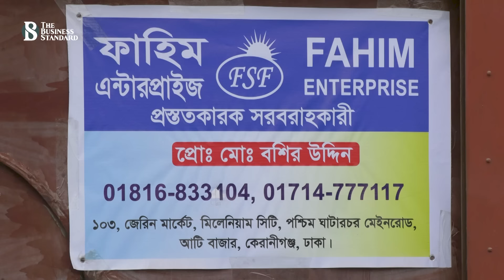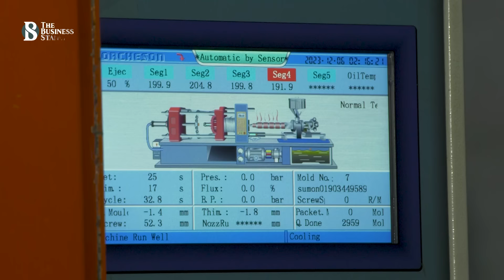চীনা স্যানিটারি পণ্যের সঙ্গে প্রতিযোগিতা করছে দেশি প্রতিষ্ঠান | The Business Standard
মাত্র আড়াই লাখ টাকা পুঁজি নিয়ে স্যানিটারি পণ্যের ব্যবসা শুরু। এখন তা দাঁড়িয়েছে ৫ কোটি টাকায়। মাত্র ১৩ বছরে এ কাজ করে দেখিয়েছেন বশির উদ্দিন।
শুরুতে চাকরি করলেও ব্যবসার ইচ্ছা বরাবরই ছিলো বশির উদ্দিনের। তাই ২০১০ সালে মাত্র তিনটি পণ্য নিয়ে নেমে পড়েন ব্যবসায়। কেরানীগঞ্জের পশ্চিম ঘাটারচরের আটি বাজার এলাকায় গড়ে তুলেন কারখানা।